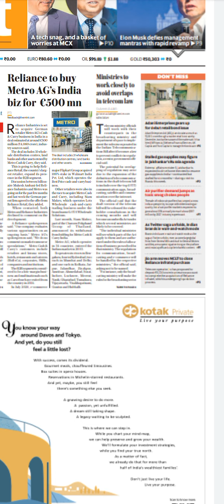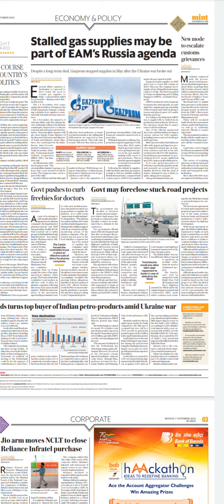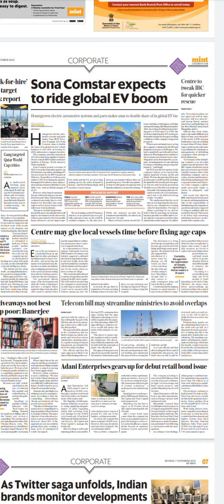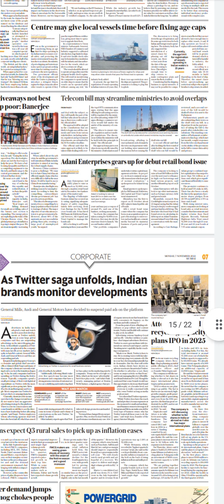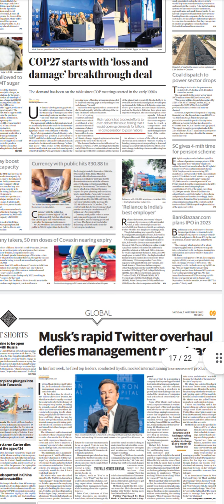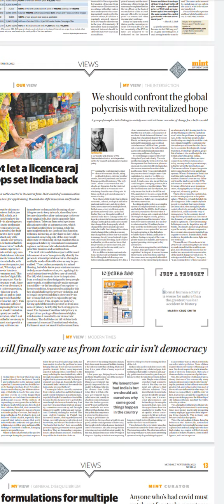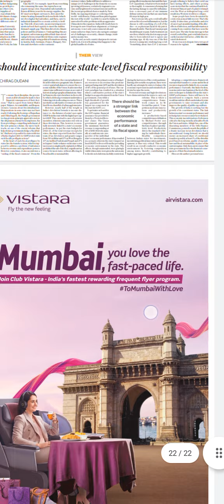MINT Newspaper Headlines:(07-Nov-22)monday